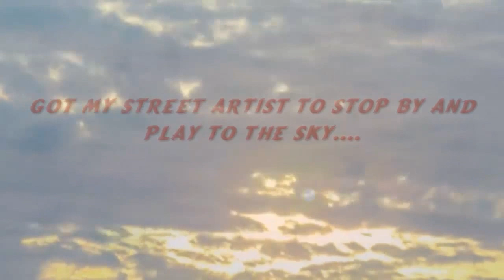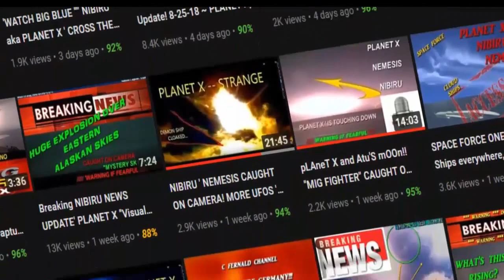PLANET X NIBIRU TODAY, HUGE NIBIRU SHADOW ECLIPSING EARTH